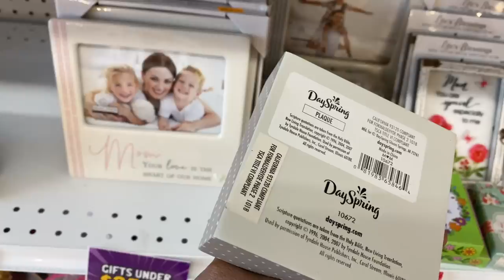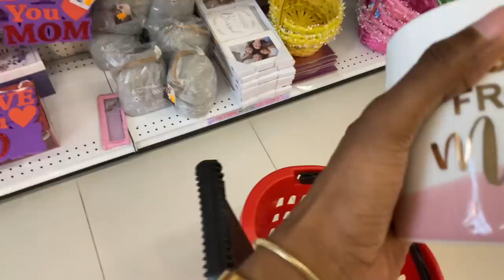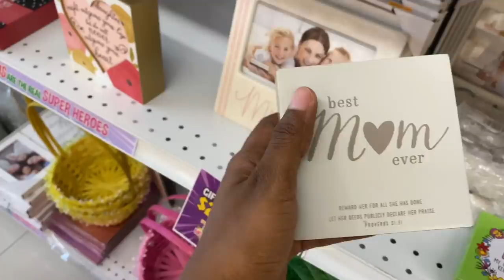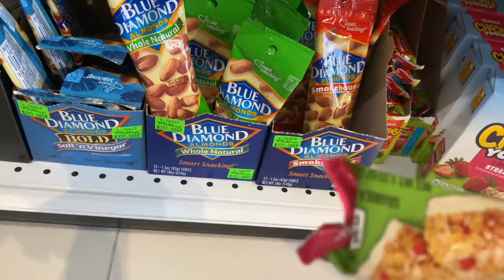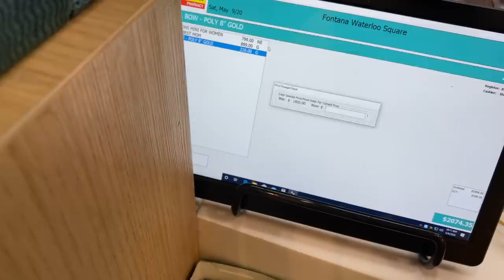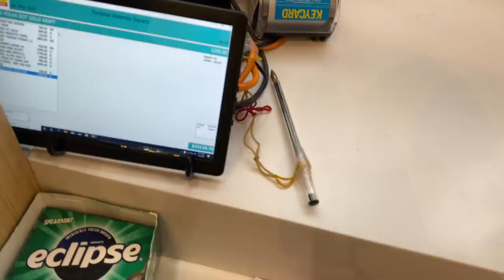SURPRISING MY MOM FOR MOTHERS DAY | TANAANIA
SURPRISING MY MOM FOR MOTHER'S DAY | TANAANIA